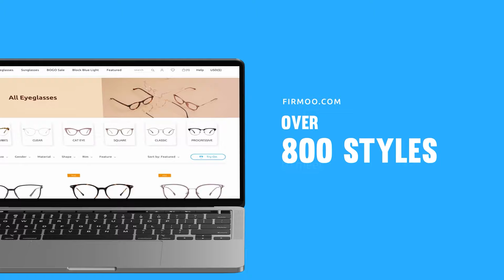Meet Firmoo | Professional Glasses at Affordable Prices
Wanna update your look with a new pair of glasses?  You’re in luck.

At Firmoo.com, we’ve got over 800 styles to meet all your optical needs.

Not sure if this pair is right for you? Don’t worry! With Firmoo’s new virtual try-on, you can see what you look like before you buy.

Still not sure? Our online customer service team is there to ease your hesitations – 24/7!  Ask them anything with topics like prescription, price…

Speaking of price, Firmoo’s sales take it easy on your wallet. “Expensive” isn’t even in our vocabulary.
to start shopping now.
Professional glasses at affordable prices.